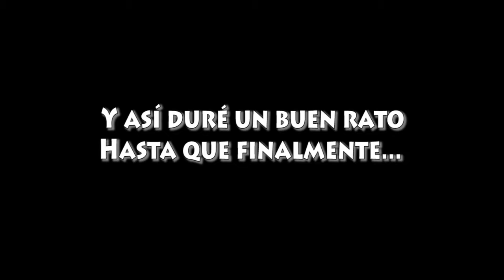Explorando las viejas instalaciones - Portal 2